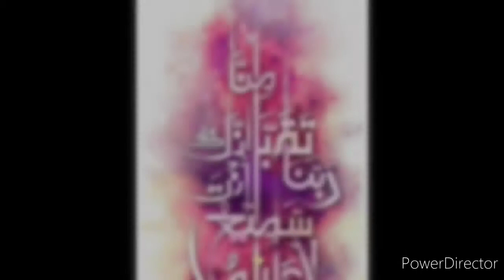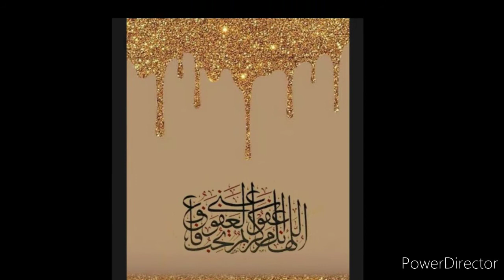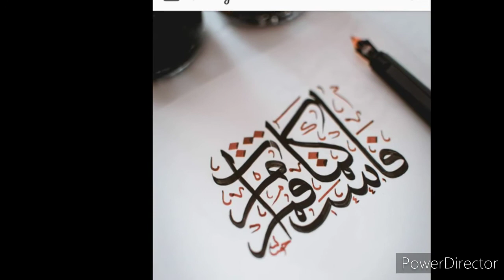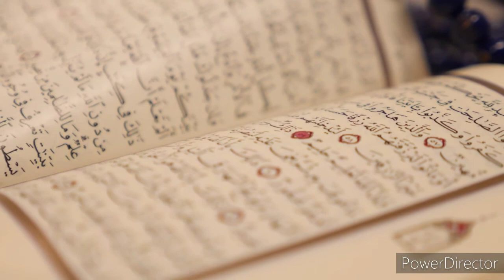Best Arabic calligraphy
Best Arabic calligraphy .. Arabic language or writing har musalman ko seekhna chahiye q k ye hmary Quran majeed ki language h. isi lie mene  is video me best Arabic calligraphy ki collection ko show Kia h.